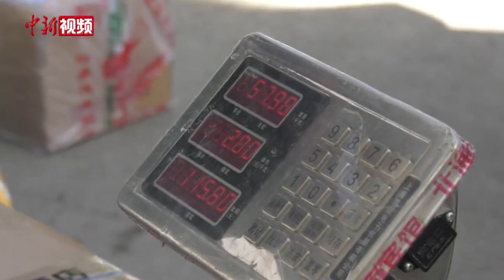黄山挑山工 行走风景线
黄山位于安徽省南部黄山市境内，主峰莲花峰海拔1864米，与光明顶、天都峰并称三大黄山主峰，属于典型的山岳型景区。由于黄山山势险要、地形复杂，游客每天在山上所需要的各类物资，都只能通过人力从山下运输上来，而这一过程就需要肩运员（挑山工）来完成，他们也成了一道行走在山上的风景线。
         5月4日，在黄山风景区，专职负责运输物资的肩运员像往常一样，清晨6时许就在山下的采配站点集中，对每天需要挑上山的物资进行分类、称重、核验后再出发，平均每个肩运员要挑上100多斤的物资。遇到“五一”“十一”这样的黄金周或小长假，随着山上游客数量的增加，他们一趟所需要挑运的物资重量也会随之增加到近200斤。
       能够长期从事这项繁重体力劳动的肩运员平均年龄在55岁左右，他们皮肤黝黑，肌肉厚实，尤其小腿因为常年负重行走在山道之上，因而非常结实、粗壮。工作中，他们身着统一的绿色马甲，一般会携带一个扁担和一支木棍，扁担用来负重挑运物资，木棍则是用来在挑运时为肩膀助力，同时，能够在短暂休息时用以支撑货物，方便随时出发。
        今年57岁的吴小福，在黄山从事肩运工工作已经有21个年头了，妻子长期在老家务农，作为家中顶梁柱的吴小福通过这份工作，供一对儿女读完了大学，如今已分别成家立业，而他自己却依然选择行走在黄山的游道上。
        近年来，黄山风景区深入贯彻落实生态文明思想，树牢绿水青山就是金山银山的理念，在日常管理中严格落实“净菜（物）上山，垃圾洗涤下山”的生态环保举措，黄山肩运员们也在默默地为这座世界名山优美的自然生态环境贡献力量，以一步一个脚印地实际行动向越来越多的游客传递生态环保的理念和力行节约的风尚。